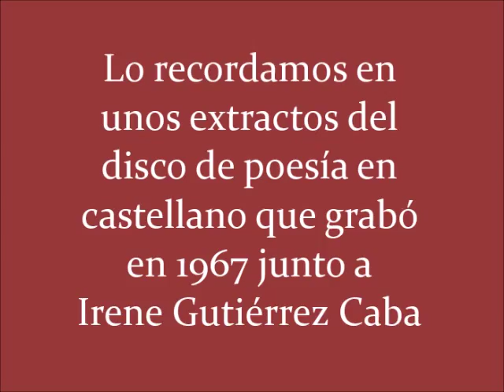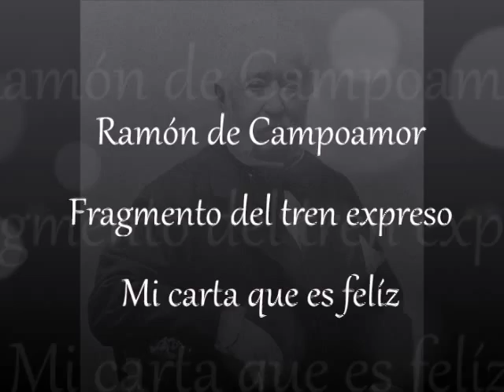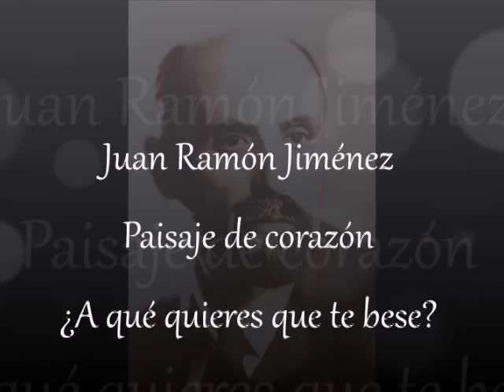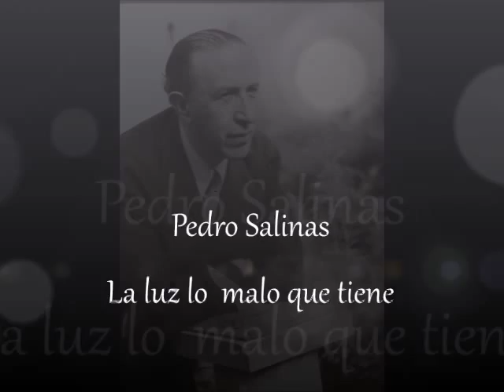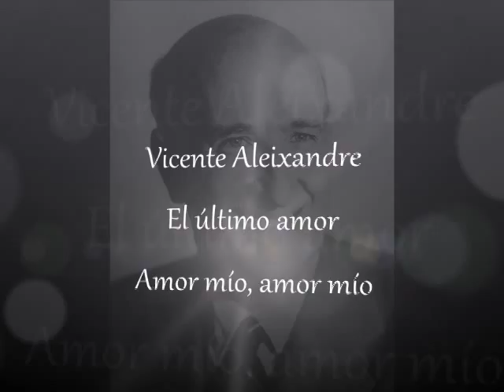José María Rodero e Irene Gutiérrez Caba leen poesía de amor en castellano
Un 26 de diciembre de 1922 nacía el actor José María Rodero. Celebramos esos 92 años que no llegó a cumplir con algunos de los poemas que grabó junto a Irene Gutiérrez Caba en 1967 en el disco Poesía de Amor en Castellano. Odón Alonso compuso algunos fragmentos para piano.

R.- Lope de Vega – Soneto Desmayarse, atreverse, estar furioso  01:35

G.C.- Lope de Vega – Soneto Madre, unos ojuelos vi   02:16

G.C.- Ramón de Campoamor – Fragmento del tren expreso Mi carta que es feliz, pues va a buscaros    3:04

R.- Gustavo Adolfo Becquer  - Rima XII Volverán las oscuras golondrinas    06:12

R.- Rubén Darío – Canción de otoño en primavera Juventud divino tesoro  07:21

R.- Antonio Machado – Yo voy soñando caminos    10:24

G.C.- Juan Ramón Jiménez – Paisaje de corazón ¿A qué quieres que te bese?   11:24

G.C.- Pedro Salinas – La luz lo malo que tiene     11:50

R.- Vicente Aleixandre – El último amor Amor mío, amor mío    13:50